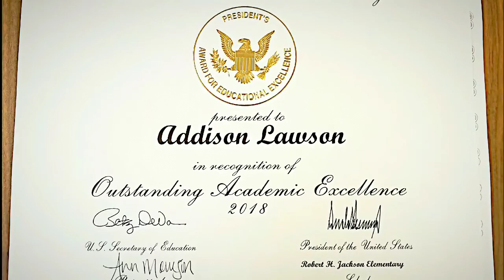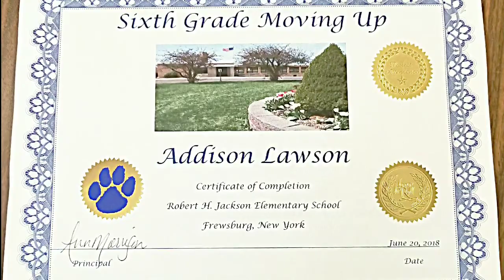Addison's Moving Up Ceremony (highlights)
Addison moving up to the Jr/Sr High this Fall. Highlights from the Ceremony at Frewsburg HS.  June 20, 2018